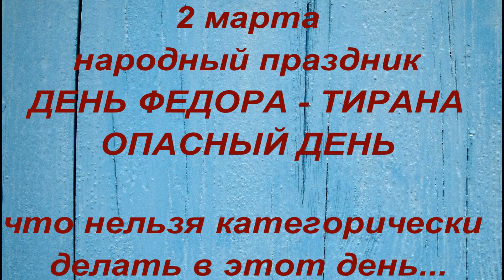2 марта народный праздник День Фёдора - Тирана. Именинники дня. Что нельзя делать. Народные приметы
2 марта по церковному календарю темный праздник — день Феодора Тирона, которого называли Федором-тираном. Это один из самых несчастливых дней в году. поэтому приметы на 2 марта предупреждают о том, что категорически нельзя делать в этот праздник.